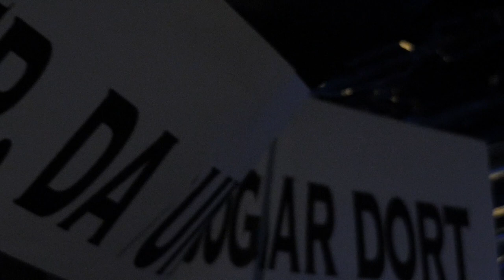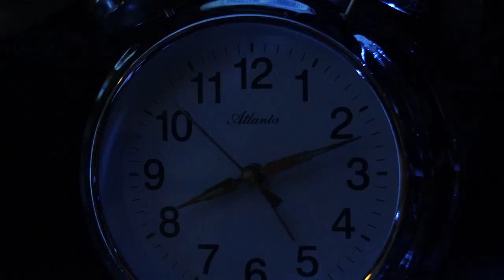François Sarhan: situation 2 | ensemble mosaik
Ernst Surberg performing Situation 2
by Francois Sarhan 2018
Production by Francois Sarhan for Autonome Musik 3
Camera: David Winnerstam